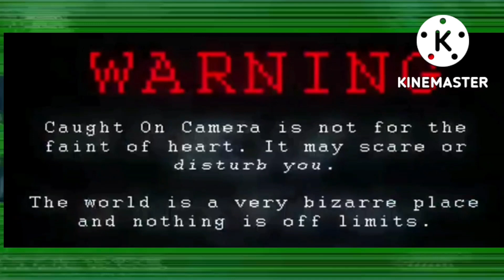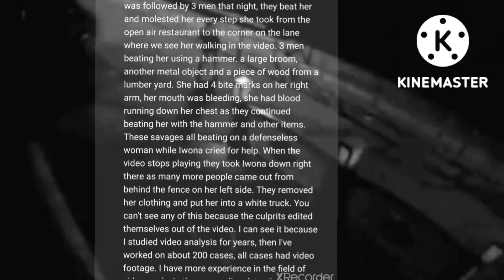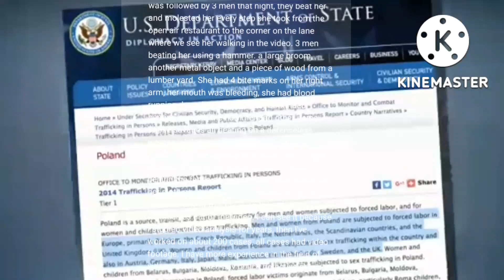IWONA WIECZOREK WERSJA AMERYKANINA